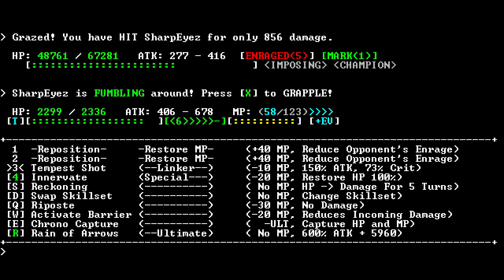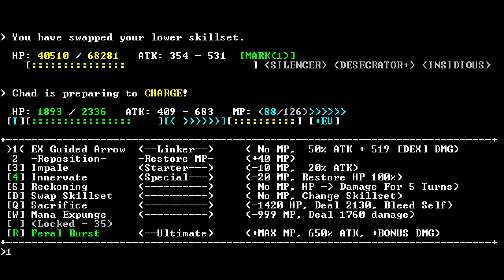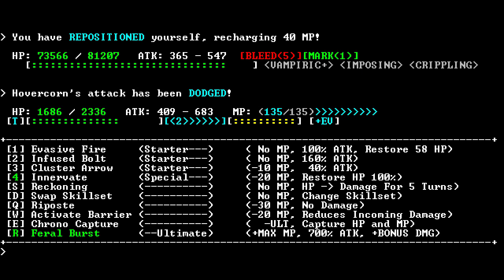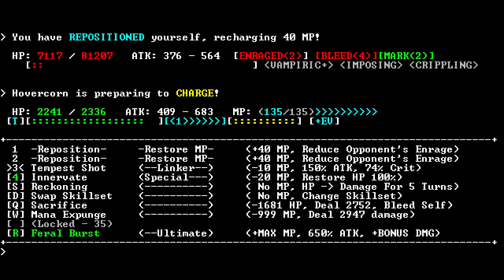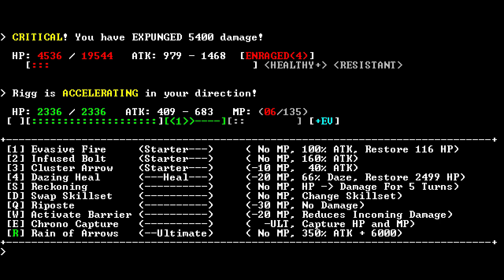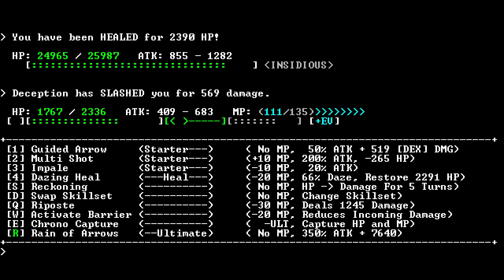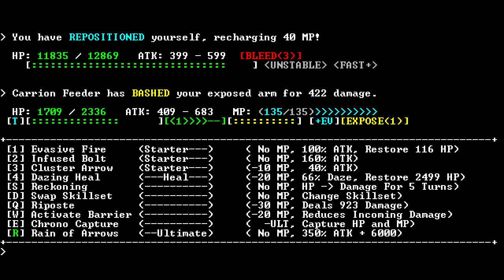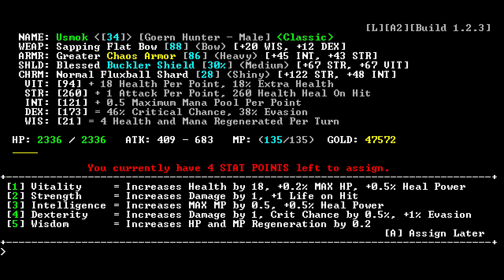LGWI - SanctuaryRPG 014 (Colosseum Action)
Can Usmok be stopped!?